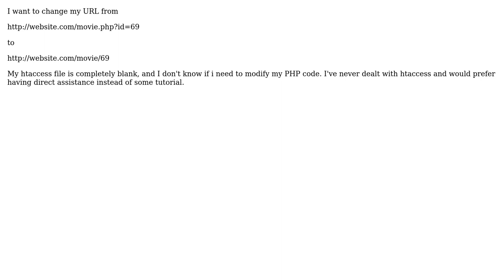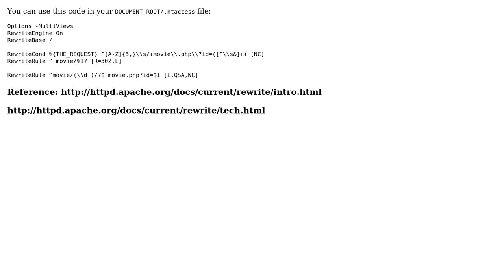How to modify URL with htaccess?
With thanks & praise to God, and with thanks to the many people who have made this project possible! You are responsible for your own actions.